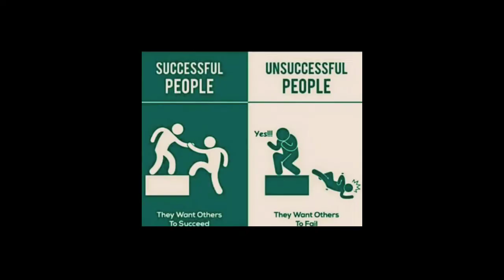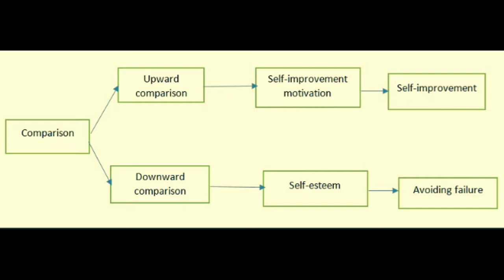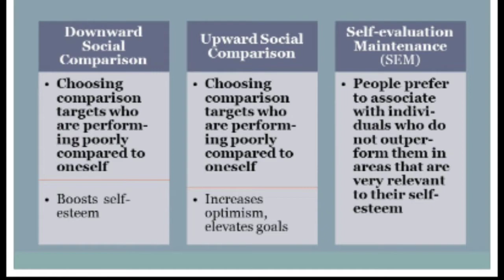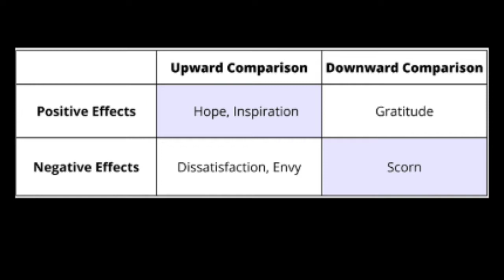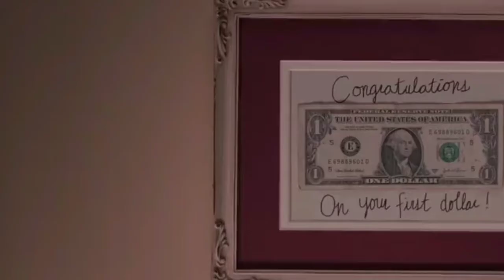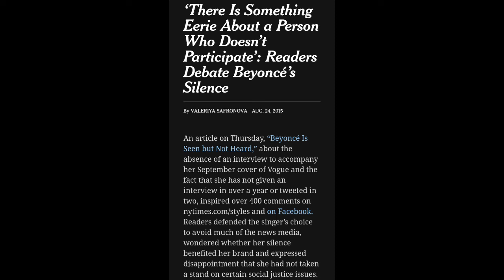When Adele Became "Helen"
Sharon Osbourne & Adele's Former Trainer Celebrate Her 100lb/7 Stone Weight Loss- Is it Fatphobia?